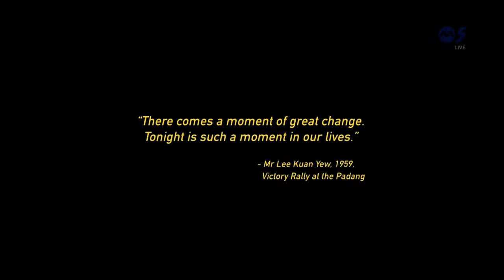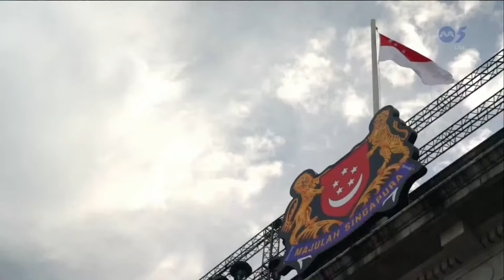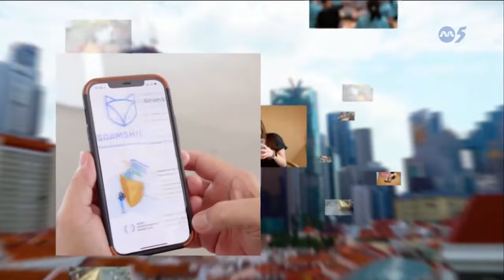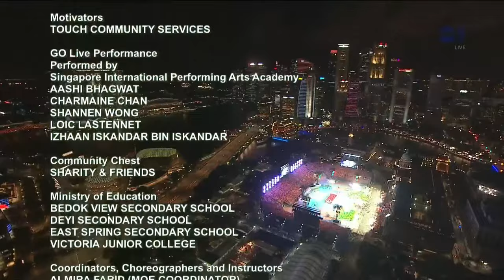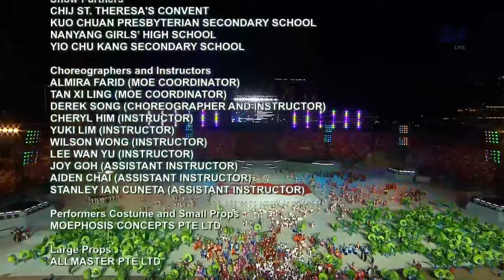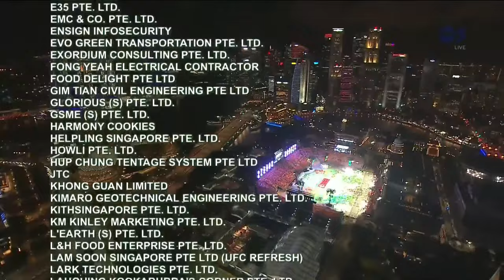[LIVE HD] NDP 2023: Singapore celebrates 58th birthday with National Day parade at Padang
Themed “Onward As One”, Singapore's National Day Parade (NDP) this year takes place at the Padang. Viewers can expect a fresh spin on the parade's iconic Total Defence segment as well as a show directed by Singaporean filmmaker Royston Tan.